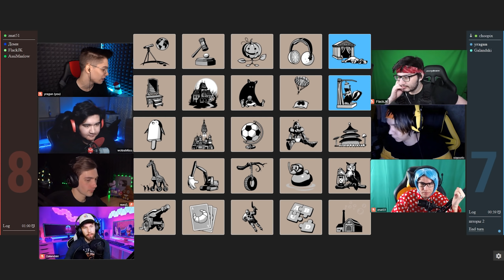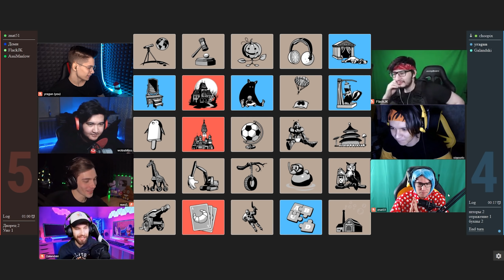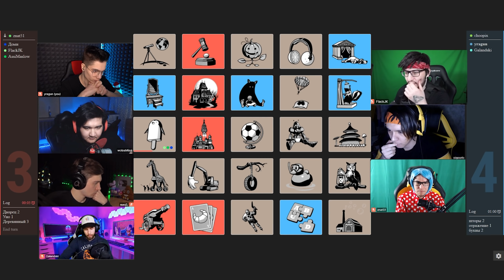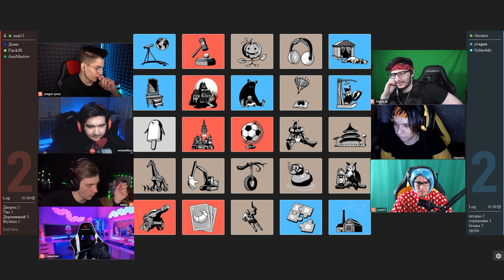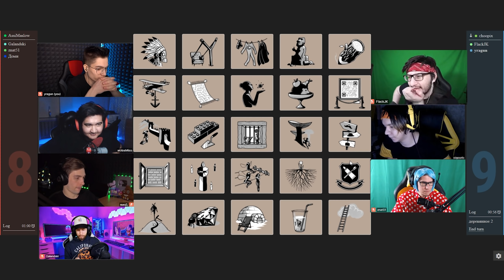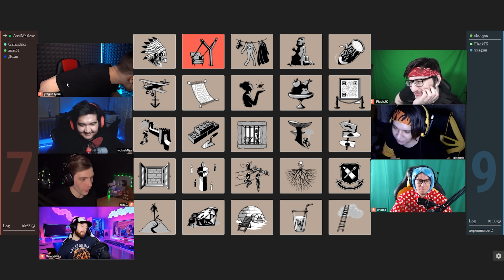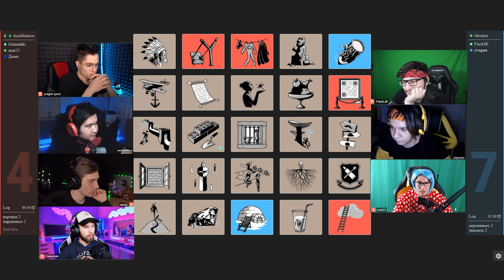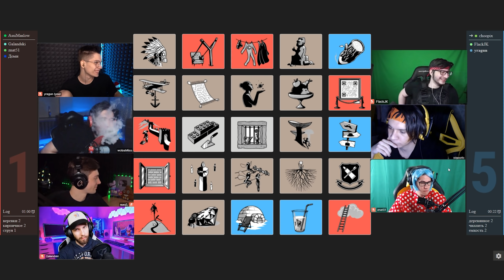ЭТО БАРАН, А НЕ БУЛКА CODE NAMES (feat. FlackJK, Choopix, Assi, Доми, Гал, Znat51)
FlackJK - @TheFlackJK
Choopix - @Choopix
Assi - @AssiGame
Znat51 - @znat51
Galandski - @Galandski
Domi - @domiz0r